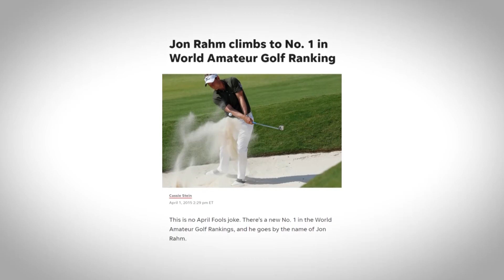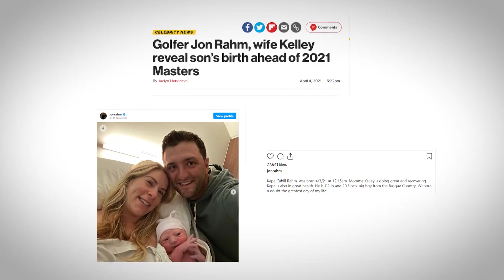JON RAHM is FURIOUS at PGA Tour and LIV Golf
JON RAHM is FURIOUS at the PGA Tour and LIV Golf over the World Golf Ranking System (OWGR) and is TAKING HISN ANGER OUT on the GOLF COURSE.  JON RAHM is the BEST GOLFER on EARTH, but he is only ranked 5th in the OWGR system, and HE IS NOT HAPPY! He has publicly stated his frustrations with the PGA TOUR, LIV Golf and the OWGR.  Now he is on full display THIS WEEKEND trying to contend for another title at the WASTE MANAGEMENT PHOENIX OPEN and climb the ranks to NUMBER 1 in the WORLD.
As the successor to Seve Ballesteros, Jose Maria Olazabel, and Sergio Garcia, JON RAHM has become only the fourth SPAINIARD to win a MAJOR CHAMPIONSHIP. He has the ENERGY and FLAIR for the DRAMATIC as he contends in almost every tournament he has played over the last 8 months. Is JON RAHM the BEST PLAYER on the PLANET? Are the ranking systems on the PGA TOUR, DP TOUR, and LIV Golf BROKEN? Give the video a watch and find out all the details about Jon Rahm's struggle to get to number one in the world, his incredible RISE to Fame on the PGA Tour, and his CRITICISM of the STATE OF PROFESIONAL GOLF.

Here at GOLF LINKS we love the game of golf and have been involved in it in some way or another for over 40 years.